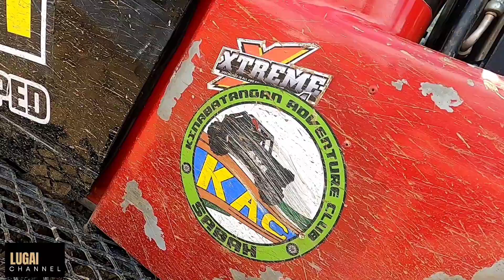Walkaround Car, Part 1